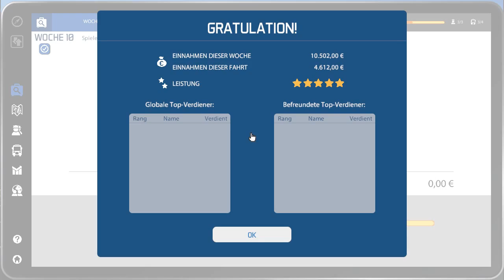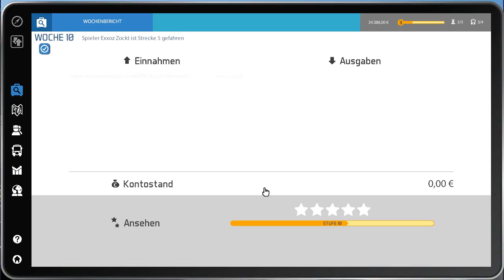Bus Simulator 16 011 Spaziergang am Fernsehturm Let's Play Deutsch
Halli, Hallo, Hallölle und Herzlich Willkommen zu Exxoz Zockt "Bus Simulator 16".
Ein Spiel von Stillalive Studios in vertrieb von astragon Entertainment GmbH.
Hier geht es um den Alltag im Fuhrbetrieb mit Bussen. Ob es nun darum geht ihn
selber zu fahren oder auch um das managen einer Firma..
Wenn Sie Busse mögen... dann sind sie hier genau richtig.
Die hier verwendete Musik stammt aus der von YouTube für Videos
bereitgestellten Musikbibliothek.